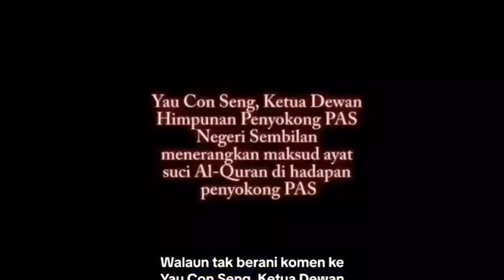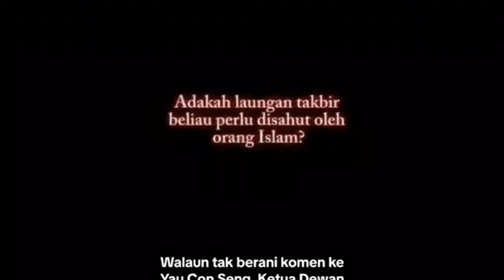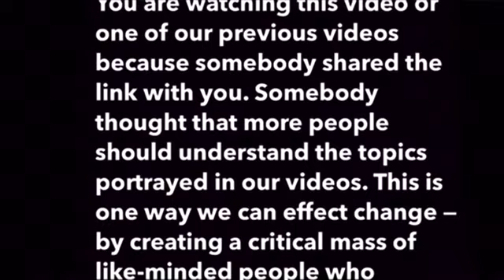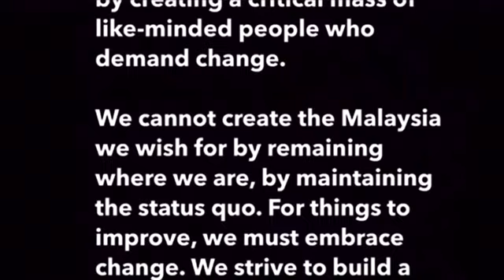SATU PENCERAHAN | Sunday, 24 September 2023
Our guest socio-political commentator makes some clarifications on some recent videos made by vloggers, to set the record straight.